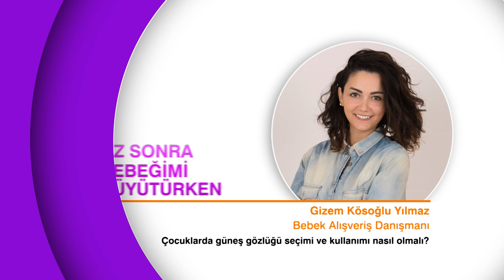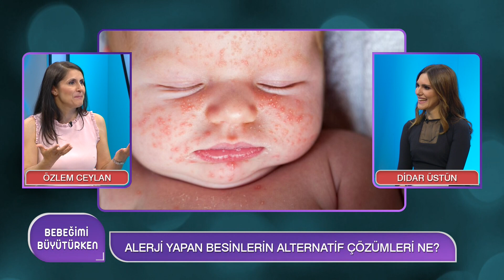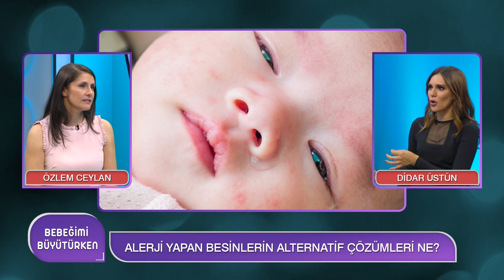İyi Bir Baba Olmanın Sırrı Var Mı? | Umut Oğuz Babalık & Özlem Ceylan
BEBEĞİMİ BÜYÜTÜRKEN / DİDAR ÜSTÜN
BÖLÜM 14
Konuk: Oyuncu Umut Oğuz Babalık, Alerji ile Yaşam Derneği Kurucu Başkanı Özlem Ceylan

BEBEK YETİŞTİRMEDE BABAYA DÜŞEN GÖREVLER NELER?
BEBEKLERDE ALERJİ NEDEN OLUR?
HANGİ BESİNLER DAHA ÇOK ALERJİ YAPAR